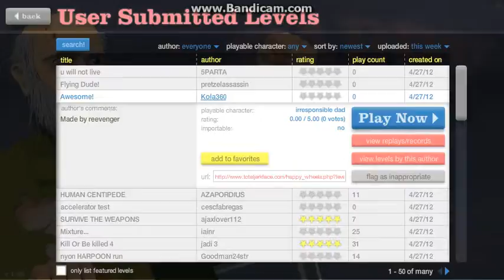Happy Wheels: I killed my jummping friend :D: Part 1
I changed my thingey mid jig toHello my sexy dogs and now I call you pices of toast.